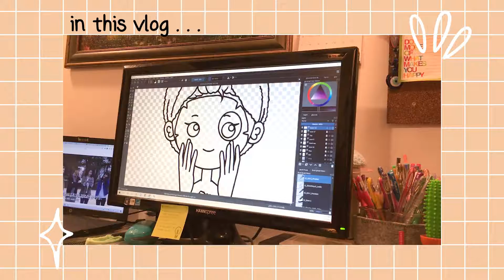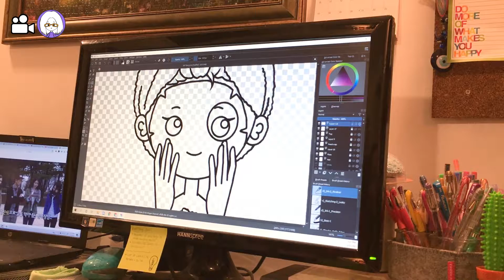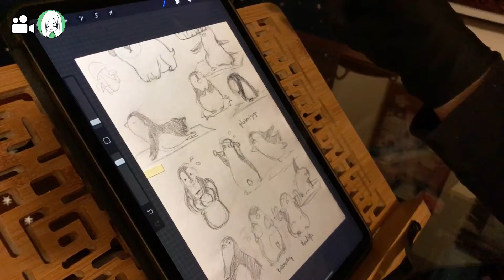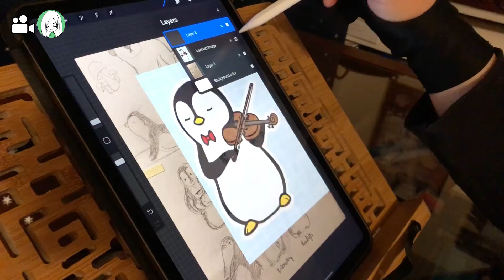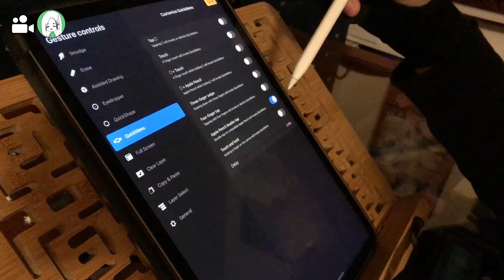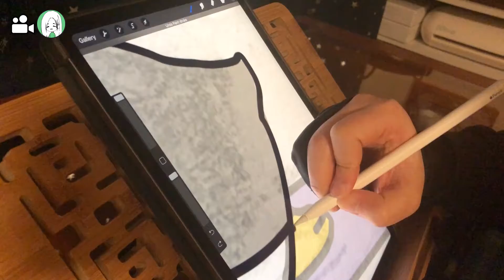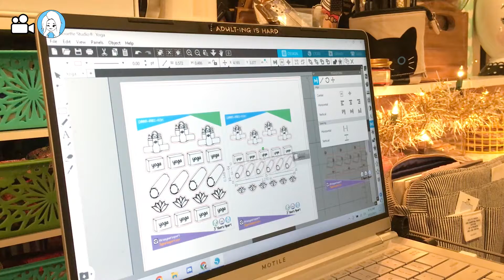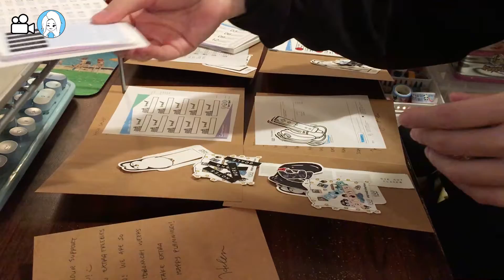Studio Vlog 5 | Etsy Shop Update New Releases, Sticker Designing, Packing Orders, Packaging Supplies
Hello and we're back to filming studio vlogs! We had a nice break from filming to recuperate after the holidays. This week we've been prepping and designing for our first releases of 2021! The theme is all about self-care and mindfulness. All three of us sisters are drawing and designing for this release. Hope you enjoy the video!

Say Hello! 💌 Kim 🐧 Amy 🐢 Helen 💡

MIDVALE, UT 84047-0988 United States